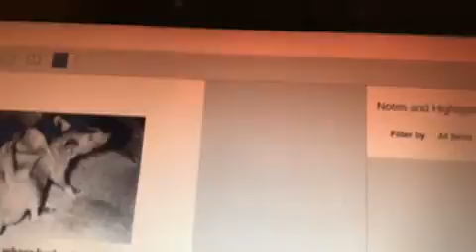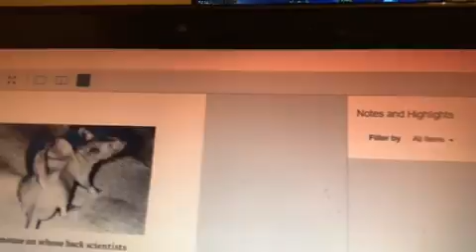War and peace 27 and sapiens